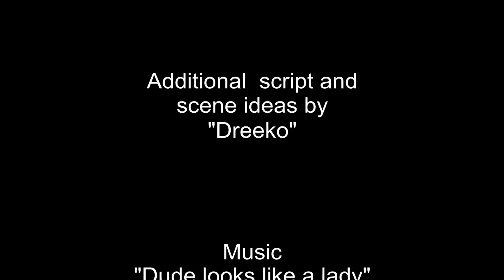The Garage Band Blues Episode 2 "Looks that kill"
In this episode the guys get some advice from a  professional  manager about how they can make it to the top.